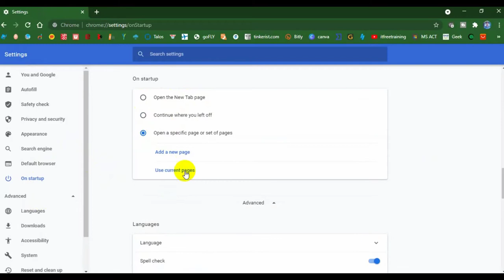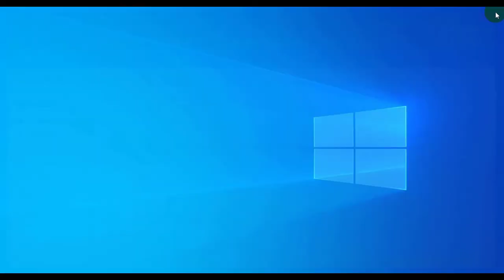How To Make Google Your Homepage In Google Chrome | How To Set Homepage In Google Chrome. Homepage.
How To Make Google Your Homepage | How To Change Homepage In Google Chrome
This step by step video would show how you could make Chrome Your Homepage
How to set your Google Chrome homepage?  In this tutorial, I show you how to change or set a homepage in the Google Chrome browser. In this example, I change my Google Chrome homepage to Google, but you can follow the steps to change your homepage to any website you'd like. Additionally, this tutorial can be performed on any desktop or laptop computer including Windows 10, Macbooks, and Chromebooks.